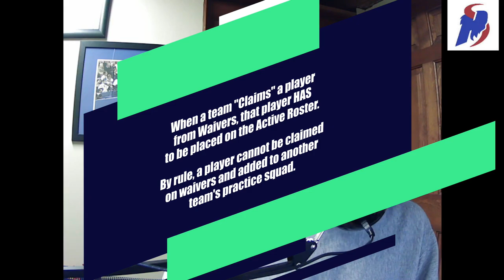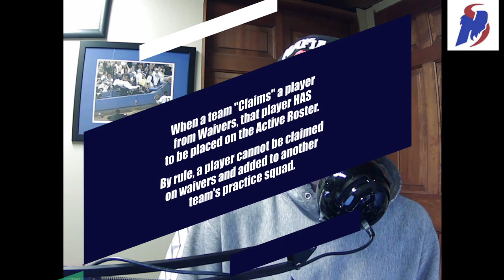Roster Predictions - Wide Receiver for the 2021 Buffalo Bills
Making an NFL roster is harder than ever before and while it looks like Buffalo is all set at WR for this season, we want to highlight some great battles to watch walking into Training Camp. Who will make the roster? Our Way Too Early Projection will answer that question for you.

[VIDEO LINK]